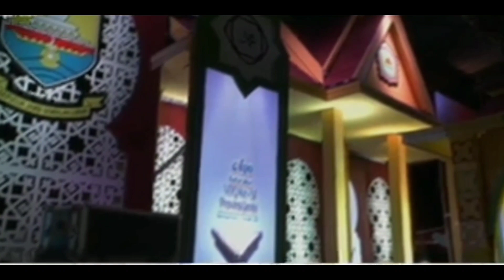PENAMPILAN PESERTA MTQ TINGKAT PROVINSI JAMBI KE-51 DI KOTA SUNGAI PENUH||QS.AL-MU'MINUN 51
Musabaqoh Tilawatil Quran tingkat provinsi Jambi yang ke 51 di kota sungai penuh